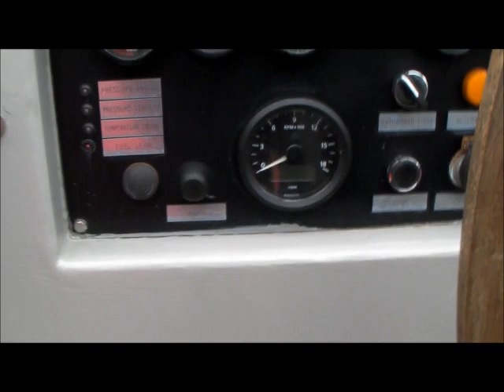Mercedes Amsterdam southend on sea tbyc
Mercedes from Amsterdam at the end of southend on sea pier may 2015